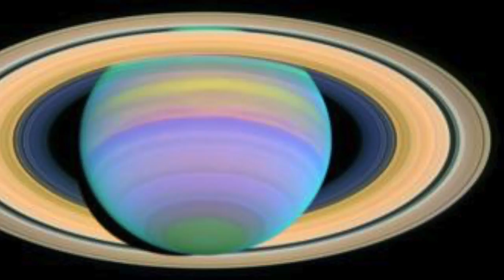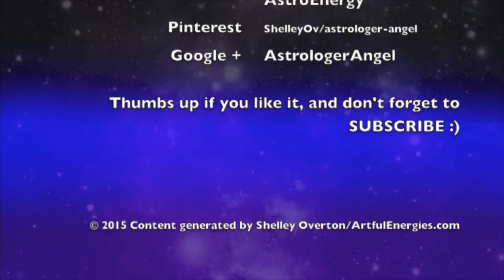AstroEnergy Astrology Show September 20 2016 - Asteroid Series 2 Chiron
Shelley will host this week's show about Chiron, the asteroid, and give FREE READINGS to callers.

Intuitive astrologer Shelley Overton discusses the planets currently and what is coming up for us astrologically. Shelley is taking callers' questions.

Shelley Overton has been studying astrology for 30+ years, and a professional astrologer for 20. Shelley can help you find your birth triggers, the best times to initiate projects and when you will have an easier time relating, and finding love. Shelley helps you through the tough times.

Facebook, Twitter, Pinterest, Instagram: ASTROLOGERANGEL